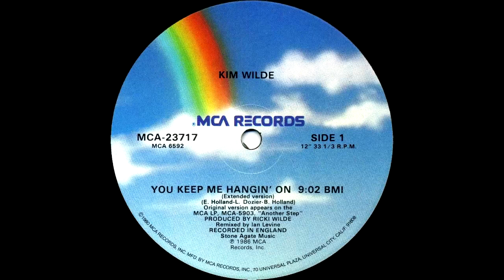Kim Wilde - You Keep Me Hangin' On (Extended Version) 1986